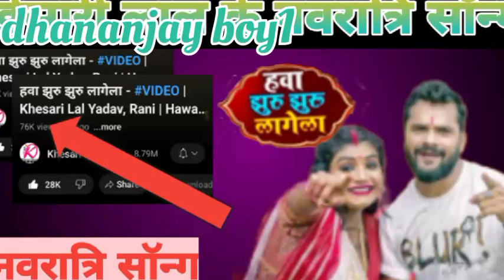Khesari Lal ke (हवा झुरू झुरू लागेला) Khesari Lal ke new gana hawa jhuru jhuru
depression